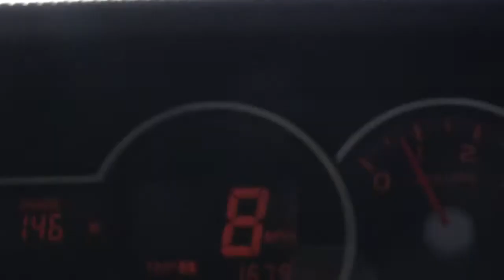George Roop 13 days to UFC 175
UFC Bantamweight George Roop prepares for his short-notice fight at UFC 175. In this episode, follow Roop through his 5 mile run and pool workout.